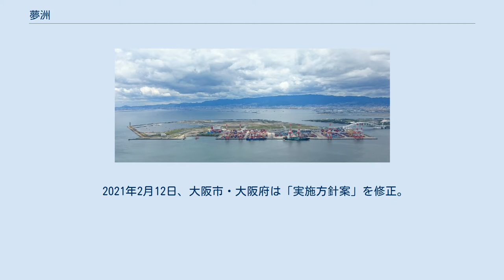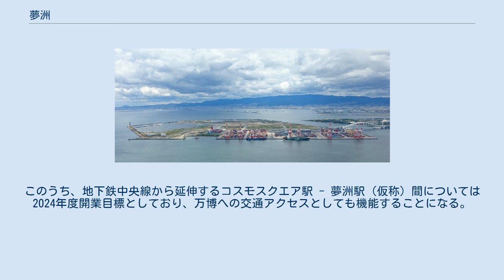夢洲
日本 」 近畿地方 」 大阪府 」 大阪市 」 此花区 」 夢洲 夢洲（ゆめしま）は、大阪府大阪市此花区にある人工島。
 舞洲の南西に位置し大阪市の最西端となっており、大阪北港の一画を占める。
新都心の開発を目指して、1988年に策定された「テクノポート大阪」計画の対象となった人工島3地区の一つ。
 夢洲の南部に水深15mの高規格コンテナターミナルが2つあるが、全体的には広大な空き地が広がっている。
今後は、夢洲の南端地域はロジスティクスセンターと位置付けて、物流倉庫の大規模集積地化を進める予定。
将来的には産業区域に変更した上で製造業の進出も想定している。
さらに、夢洲はスーパー中枢港湾構想の中核施設を目指すなど、コンテナターミナルや物流基地の整備により国際物流の拠点とする予定。
埋め立てがすべて完了すれば、総面積は390haになる。
 大阪府知事の松井一郎（当時）は、カジノを含む統合型リゾート（IR）について、夢洲を候補地として誘致活動を推進する方針を示している 。
また、2016年6月16日には2025年万国博覧会の大阪招致構想として、それまで例示の一つだった夢洲の会場候補一本化が発表され、万博誘致の成功を含めて、IRとの一体的な開発が行われる見込みであった。
 2018年11月23日（日本時間同24日未明）に2025年国際博覧会の開催地が大阪に決定した。
 2020年3月27日、大阪府知事の吉村洋文はカジノを含む統合型リゾートの公募手続きを3ケ月延期すると発表した。
同時に2025年大阪・関西万博開催前の開業を断念することも表明した。
 2021年2月12日、大阪市・大阪府は「実施方針案」を修正。
部分開業を2020年代後半に、当初2025年の全面開業の時期は未定となった。
 2021年横浜市長選挙（2021年8月22日投開票）後の同月23日、吉村洋文はIR誘致反対派の山中竹春が初当選したことについて「大阪の目指すIRに大きな影響が出るものではないと思っています」「首都圏のIRの状況が、大阪・関西、他にも長崎も手を挙げているが、そこに影響が出るものではない」と取材陣に私見を述べた。
また横浜市長選の分析については「中心になったのはコロナ対策では。首都圏で急拡大する中で。コロナの専門家として山中氏が訴えられたのが、多くの支持を得たのでは」と、IRとは別問題としたと私見を述べた。
 夢洲と舞洲を結ぶ夢舞大橋と、夢洲と咲洲を結ぶ夢咲トンネルがある。
 公共交通機関としては、北港観光バスの「コスモドリームライン」（コスモスクエア駅 - 舞洲間）が夢洲を経由している（現在、夢舞大橋の歩行者・自転車道は閉鎖中、夢咲トンネルは歩行者・自転車通行禁止）。
2015年4月1日からは夢洲内の2ヶ所のバス停に停車するようになっている。
 大阪府と大阪市が誘致を進めるカジノを設置した統合型リゾート(IR)のアクセスとして、大阪港トランスポートシステム北港テクノポート線を活用して、Osaka Metro中央線・JR桜島線・京阪中之島線の3路線のいずれかを夢洲まで延伸する案が浮上している。
開通後には、夢洲内の新駅と大阪駅が約30分で結ばれることになる。
なお、地下鉄中央線は計画線上は夢洲地区に駅を設置することになっている。
このうち、地下鉄中央線から延伸するコスモスクエア駅 - 夢洲駅 (仮称) 間については2024年度開業目標としており、万博への交通アクセスとしても機能することになる。